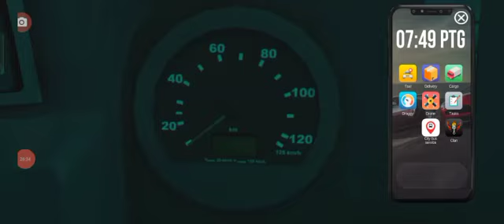Sheera Iskandar & Norliana Samsudin (Happy Birthday Cikgu Syafa)